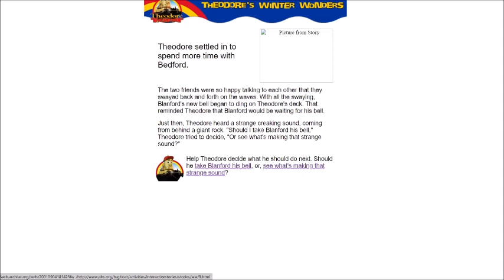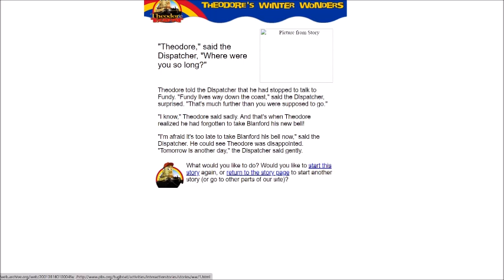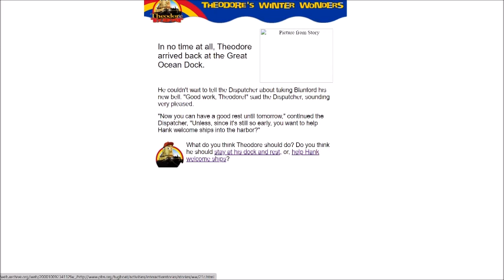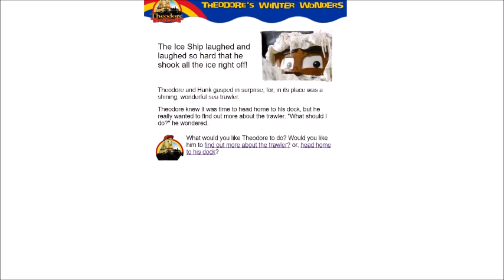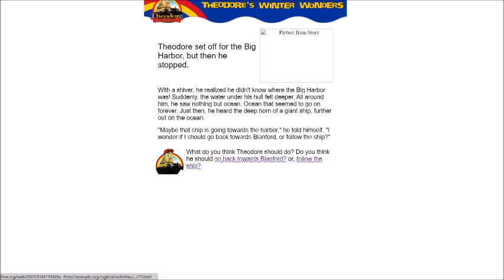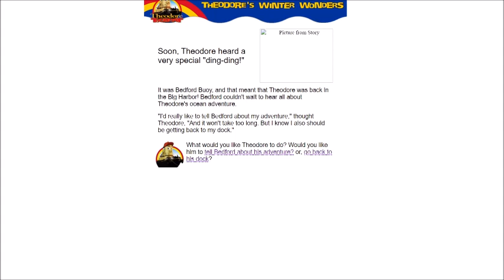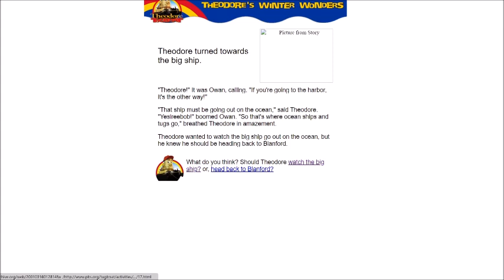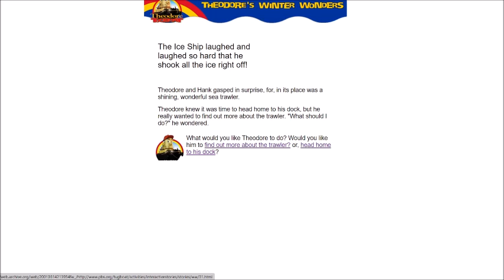Theodore Tugboat- Theodore's Winter Wonders Interactive Story Playthrough (PBS Kids 1999)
If You're An Adult PBS Kids Fan Check Out My Petitions To Give Sagwa, Between The Lions, and Dragon Tales More Love: